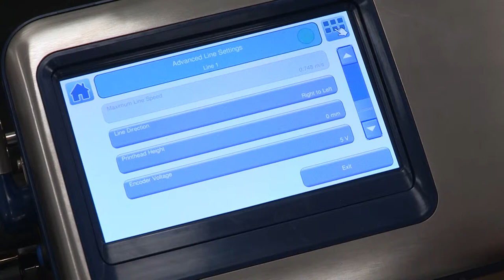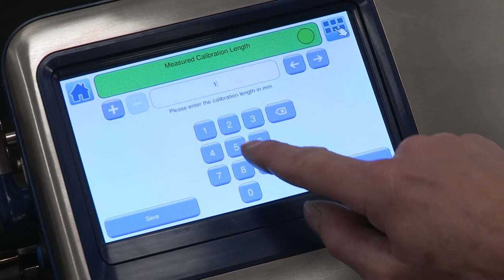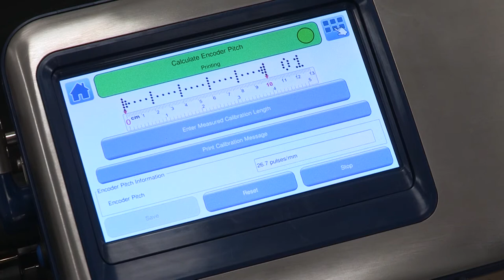How To Set Up a Shaft Encoder On The Linx 10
A short video looking at how to set up a shaft encoder on the Linx 10 CIJ Printer